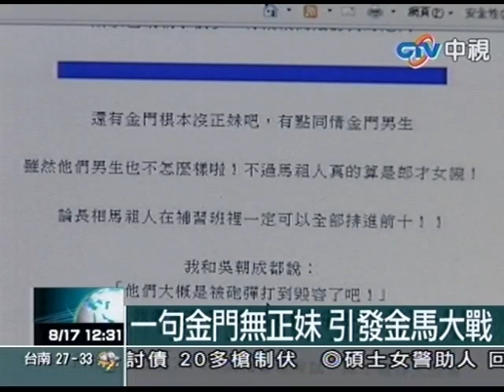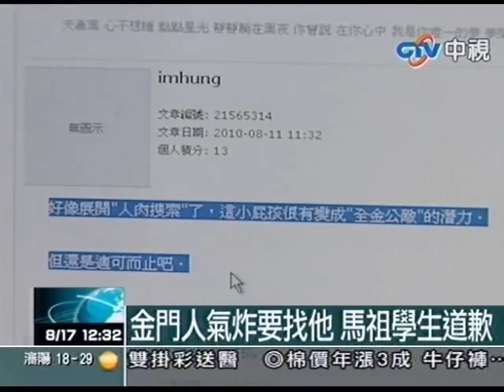一句金門無正妹 引發金馬大戰